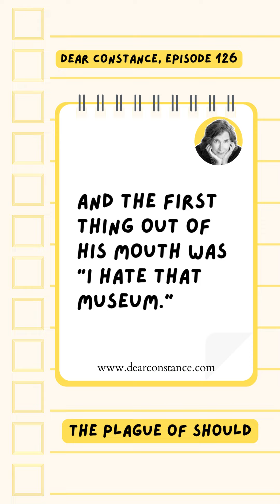Dear Constance, Episode 126 The Plague Of Should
Here in spectacular (and spectacularly large) Mexico City for first time, I was initially overwhelmed by all there is to see and do. My carefully curated list was long.
On the morning of Day 3 of my visit, I decided to shed said list of must see, must do, musn’t miss – what I call ‘the plague of the shoulds’. I shifted my focus and started asking myself what is truly calling my attention? What do I feel like doing? Where do I want to explore and perhaps get lost?

So yeah, I think this is sort of a great metaphor for life in general. How much of what we're doing in our life is because we think we should? Perhaps other people's shoulds. I think we have to go back over and over again through life and say, is this what I want? Is this what I feel like doing? Is this what's calling me right now?

The net net here is that it's never too late to set yourself free from the weight and the burden of the plague of the shoulds.